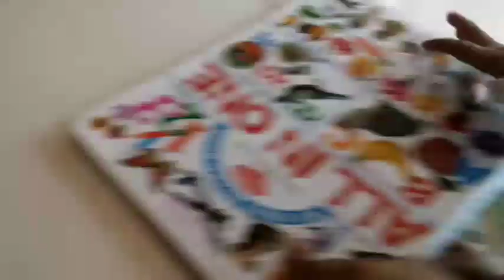My First Marathi Vlog and playing with my best friend Atharva